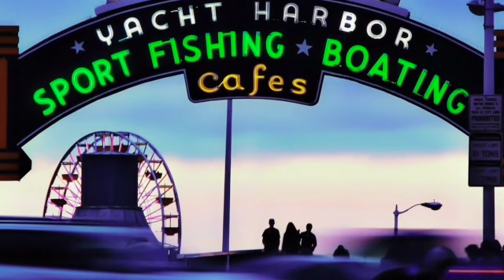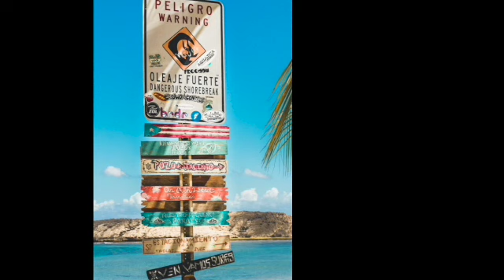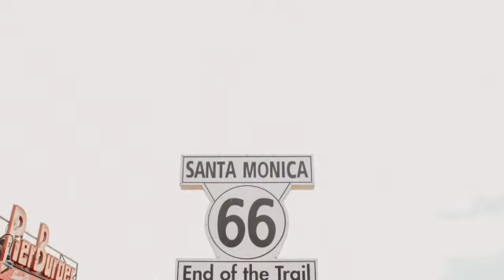salsa party 59 Timba Salsa Reggaeton Bachata